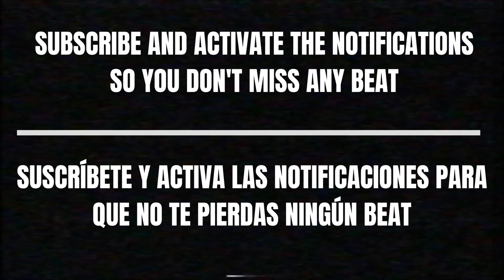[FREE] Hard Type Beat - "YAKO" | Rap Trap Beats Freestyle Instrumental Fast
❌*IMPORTANT*❌